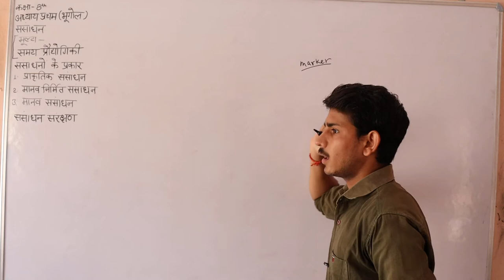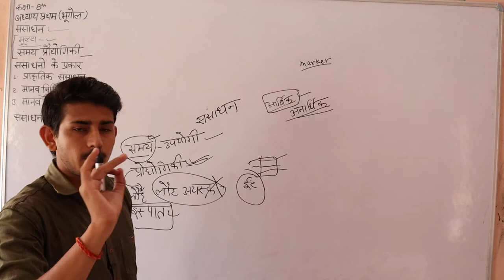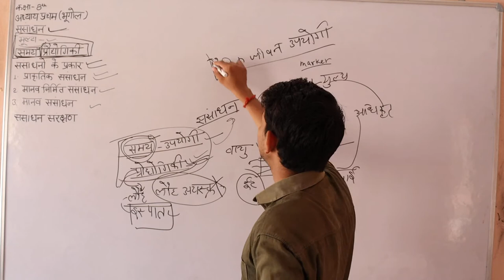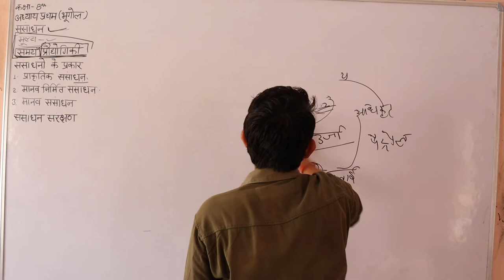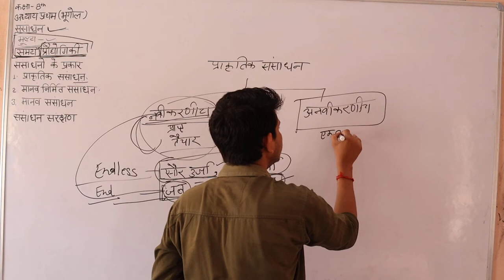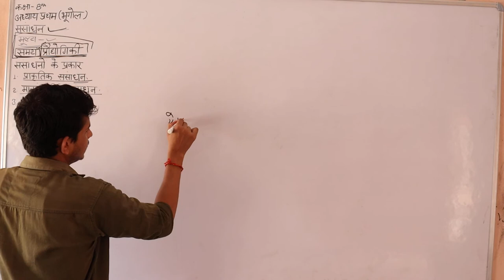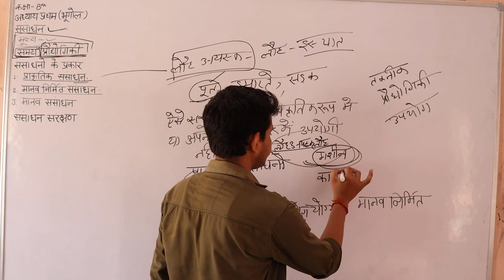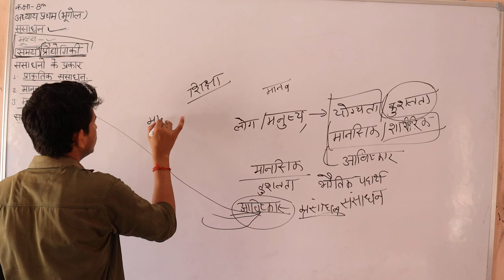कक्षा - 8th विषय - भूगोल अध्याय - प्रथम संसाधन By Sanjay Sir shri shyam school bhadra